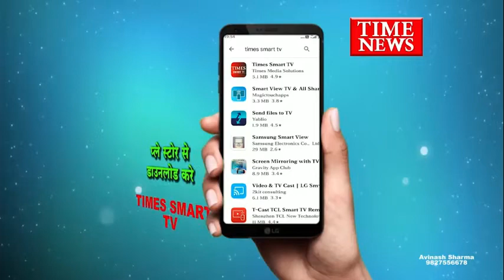विशेष अभियान चलाकर जड़ों पर प्रहार ड्रग माफिया के खिलाफ हो सख्त कार्रवाई मुख्यमंत्री के सख़्त निर्देश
ड्रग माफियाओं के खिलाफ मुख्यमंत्री के सख़्त निर्देश का असर

एनडीपीएस एक्ट के अंतर्गत दर्ज प्रकरणों की पुलिस ने खंगाली कुंडली

नशे के कारोबार से जुड़े रहे दो आरोपियों के यहां कार्रवाई हुई शुरू

आरोपियों के निर्माण को ध्वस्त करने पहुंची नगर निगम की टीम

 खजराना में मजहर नामक आरोपी और नया बसेरा में शाहनवाज नामक आरोपी  दोनों के  निर्माणों को ध्वस्त करने की कार्रवाई शुरू

भारी पुलिस बल की मौजूदगी में नगर निगम के अमले ने कार्रवाई की शुरू की

मजहर के मकान से तलवार भी हुई बरामद